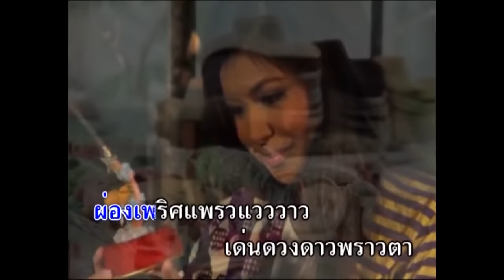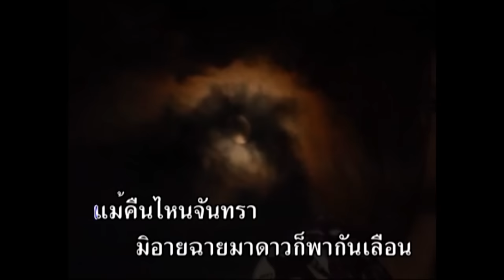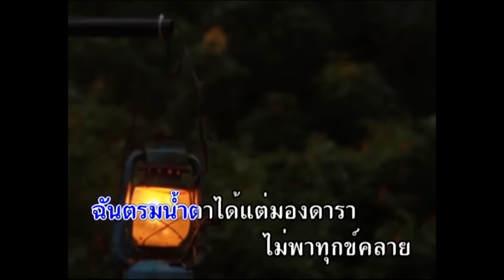เด่นดวงดาว - มัณฑนา โมรากุล ( สุนทราภรณ์ Suntaraporn | Official Master ต้นฉบับเดิม ) KARAOKE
เพลง : เด่นดวงดาว
ศิลปิน : มัณฑนา โมรากุล
อัลบั้ม : ร้องเพลงกับสุนทราภรณ์ ชุดที่ 2 ร้องเพลงกับ มัณฑนา โมรากุล
คำร้อง : สุรัฐ พุกกะเวส
ทำนอง : เอื้อ สุนทรสนาน

ผ่องเพริศแพรวแวววาว
เด่นดวงดาวพราวตา
เหมือนจะเย้ยจันทรา
วิไลนภาบนฟากฟ้าราตรี

จ้องมองดาวเรียงราย
โศกก็คลายทันที
แสงอันไร้ราคี
สวยดังดวงมณีเด่นด้วยสีเงินยวง

ดูดาราผ่องพรรณ
แจ่มเจิดเฉิดฉันร้อยพันหมื่นแสนดวง
บางดวงลอยจากฟ้าเลยล่วง
เกิดประกายเย็นทรวงเห็นดวงนั้นร่วงไป

หมู่ดวงดาวเตือนตา
ส่องลงมารำไร
สวยงามล้ำอำไพ
แสงดาวเร้าใจเพลินสดใสอารมณ์
เหมือนดังแสงโคมเกลื่อนนภาชวนชมรื่นรมย์เร้าตา

โอ้ว่าดาราเอย
ไม่เคยเลยลาฟ้า
แม้คืนไหนจันทรา
มิอายฉายมาดาวก็พากันเลือน

อยากจะฝากวาจา
ให้ดาราคอยเตือน
ชู้ที่รักแรมเลือน
รักไกลแรมเดือนไม่เคยเยือนนานวัน

ใจเรายังซื่อตรง
ถ้อยคำจำนงรักคงเช่นดาวนั่น
ดาวจงรักต่อฟ้าคงมั่น
เช่นเดียวกันเรานั้นรักมั่นไม่เคยหน่าย

เฝ้าแต่มองรำพึง
จ้องตะลึงลืมกาย
หลงแต่เหลียวเดียวดาย
เพราะเธอนั้นกลายรักสลายโรยรา
ฉันตรมน้ำตาได้แต่มองดาราไม่พาทุกข์คลาย